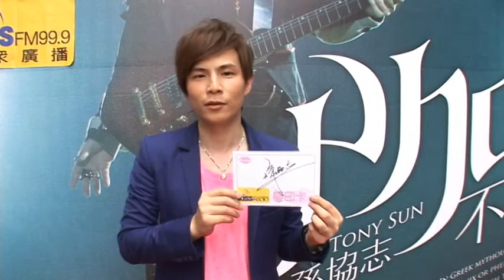2013.7.21前至KISS RADIO臉書粉絲團回答問題就有機會得到「孫協志 簽名唇印卡」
想擁有"孫協志" 簽名唇印卡"嗎?
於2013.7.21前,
上KISSRADIO臉書粉絲團回答問題
就有機會獲得喔!!